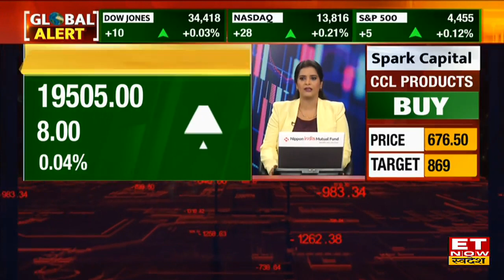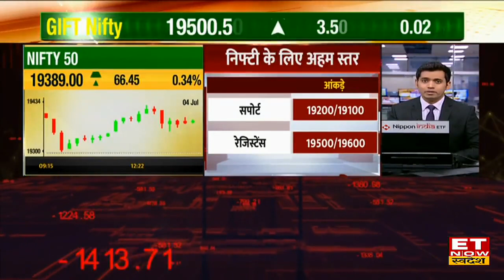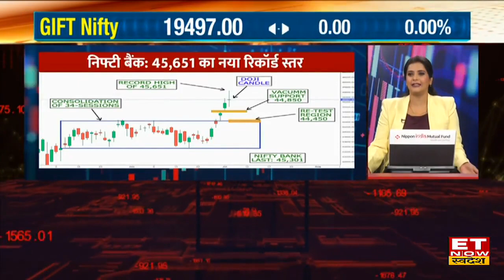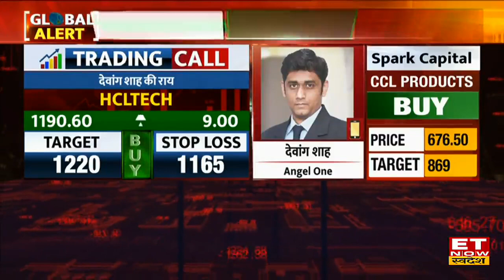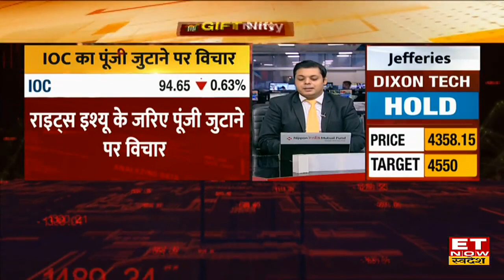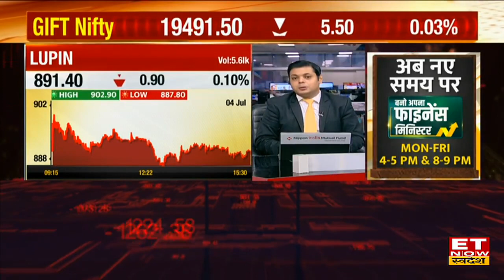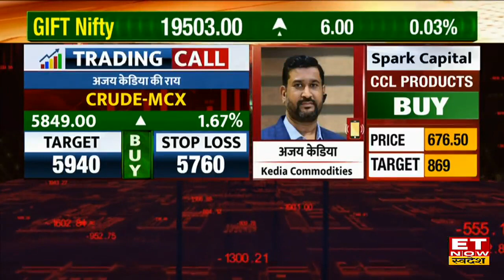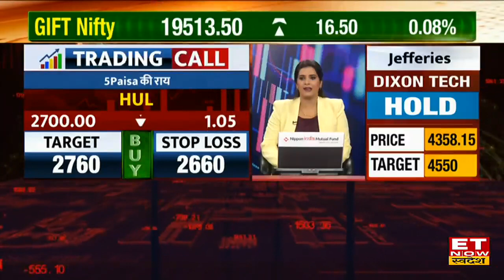Good Morning Swadesh: Asian Markets में जारी दबाव आज बदलेगा Nifty & Sensex की तेजी की चाल ?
विदेशी बाजारों में दूसरी दिन सस्ती, एशियाई बाजार की हुई कमजोर शुरूआत। हॉन्ग कॉन्ग के बाजारों में 250 अंक की गिरावट, चीन, जापान के बाजार में 0.50% की कमजोरी। GIFT Nifty 19505 के स्तरों पर हरे निशान में सपाट कारोबार। US Independence Day के मौके पर बंद रहे US Market, अब US Fed Minutes का बाजार को है इंतजार. Good Morning Swadesh में जानिए global cues को देखते हुए आज की share market trading strategy, stocks to watch today, top brokerage house reports & commodity market tips.